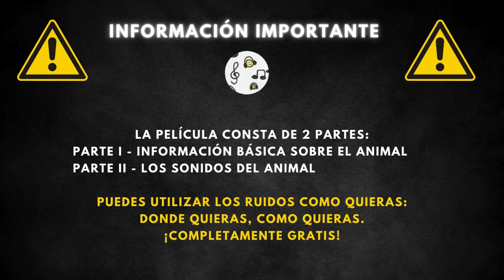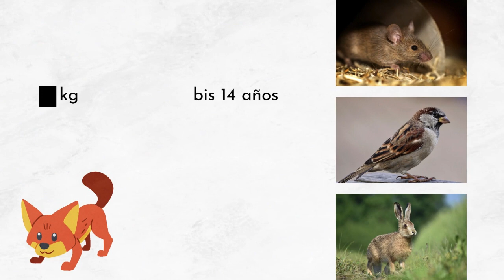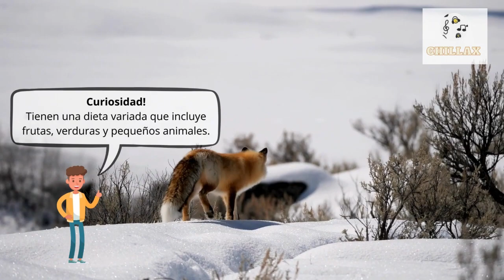¿Cómo hace el zorro? + descripción 🦊 Sonido del zorro, onomatopeya del zorro 🦊 🔈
Sonido Del Zorro | Como Hace El Zorro | Sonidos De Zorro | Que Sonido Hace El Zorro | Sonido De Un Zorro | Como Hacen Los Zorros | Onomatopeya Del Zorro | Sonido De Los Zorros

00:00 Entrada
00:18 Información general
2:06 Cómo hace el zorro

El zorro es un animal mamífero perteneciente a la familia de los cánidos. Se caracteriza por su agilidad, inteligencia y por su distintiva cola peluda. Este animal es conocido por su habilidad para adaptarse a diferentes ambientes, lo que le permite habitar en diversas regiones del mundo. Su dieta es omnívora, lo que le permite consumir una amplia variedad de alimentos.

Los zorros tienen una longitud que varía entre 65 y 90 cm, excluyendo la cola, la cual puede añadir entre 30 a 60 cm adicionales. Su peso oscila entre los 5 y los 15 kilogramos. La esperanza de vida de estos animales en su hábitat natural es de aproximadamente 12 años. Se distinguen por su pelaje, que puede variar en color desde rojo hasta gris y blanco, adaptándose así a sus diferentes entornos.

Los zorros son omnívoros con una dieta variada que incluye pequeños mamíferos como ratones, así como aves, frutas y ocasionalmente insectos y pequeños invertebrados. Esta diversidad en su alimentación les permite sobrevivir en una variedad de hábitats. Son presa de animales más grandes, como coyotes, lobos y, en algunos casos, águilas. El ser humano también puede ser un depredador, principalmente por caza o a través de la destrucción de su hábitat.

Los zorros se encuentran en casi todos los continentes, desde las frías tundras del Ártico hasta los cálidos desiertos de África. Prefieren hábitats variados, incluyendo bosques, campos, praderas y áreas rurales. Su capacidad para adaptarse a diferentes ambientes les ha permitido prosperar incluso en las proximidades de áreas urbanas, donde pueden encontrar fuentes de alimento y refugio.

Los zorros utilizan más de 40 sonidos diferentes para comunicarse entre sí.
Son uno de los pocos mamíferos capaces de utilizar la tierra para detectar presas, una habilidad conocida como magnetorrecepción.
Los zorros pueden correr hasta 45 km/h.
Tienen una dieta variada que incluye frutas, verduras y pequeños animales.
Los zorros rojos pueden adaptarse a vivir en ciudades y a menudo se les ve explorando durante la noche.
Los zorros son generalmente solitarios, excepto durante la temporada de cría.